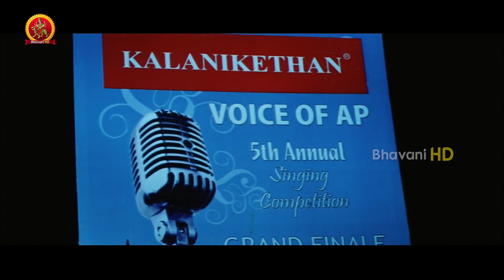నువ్వంటే ఎంత ఇష్టమో తెలుసా అమ్మ.. | KalavaramayeMadilo | Colours Swathi | Kamal Kamaraju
Watch KalavaramayeMadilo Movie Scenes.

Starring Kamal Kamaraju, Swati Reddy, Vikram Gokhale and Among others.
Directed by Satish Kasetty,
Produced by Mohan Vadlapatla,
Music Composed by Sharath.